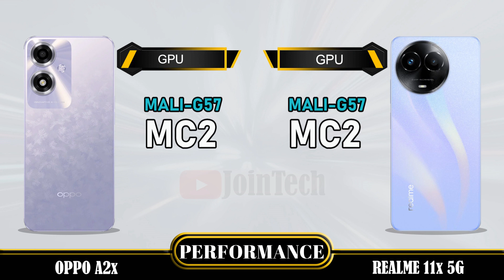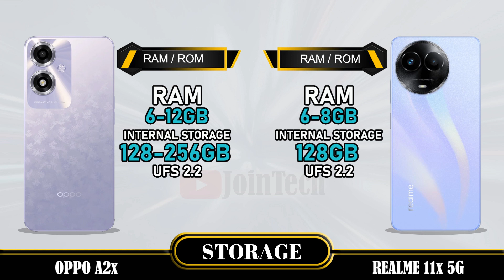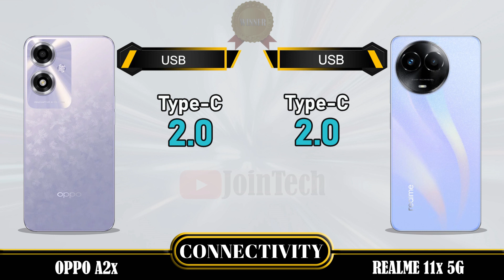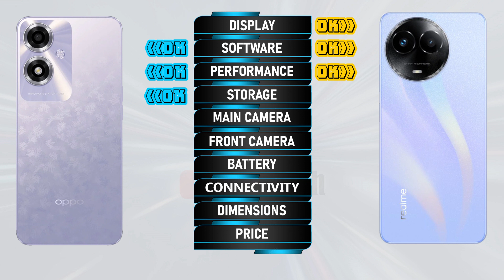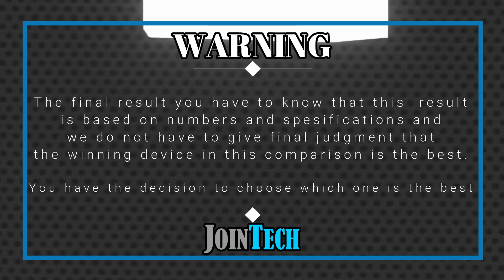🔥 DECODING THE SUPERIORITY! Oppo A2x vs Realme 11x 5G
Oppo A2x 5G vs Realme 11x 5G | Comparison | Review | Unboxing | Price | Antutu Score
We provide a detailed first look at the Oppo A2x 5G, including hands-on specifications and features. The data is sourced from the manufacturer's laboratory, and the actual data may differ due to test environment conditions. You can find the specs and unboxing information for the Oppo A2x 5G in our comparison review. Share your first impressions and any tests you conducted in the comments section, especially when comparing it to the Realme 11x 5G. Please note that any Google data used in this video is purely for illustrative purposes, and we cannot guarantee the accuracy (100%) of the information presented.
🔔 Turn on the bell for new upload notification 🔔
Please To:
► Video Content :
00:00 Intro
00:21 Best Display?
01:20 Best Software?
01:35 Best Performance?
02:03 Best Storage?
02:19 Best Main Camera?
02:48 Best Front Camera?
03:13 Best Battery?
03:34 Best Connectivity?
04:14 Best Dimensions?
04:43 Best Price?
04:52 Best Result?
05:06 Outro
Oppo A2x 5G vs Realme 11x 5G full specifications
Realme 11x 5G vs Oppo A2x 5G full specifications
Oppo A2x 5G vs Realme 11x 5G comparison
Realme 11x 5G vs Oppo A2x 5G comparison
Oppo A2x 5G vs Realme 11x 5G
Realme 11x 5G Vs Oppo A2x 5G
Realme 11x 5G series, Realme 11x 5G dxomark, Realme 11x 5G Antutu Score, Realme 11x 5G Pubg test, Realme 11x 5G MLBB test, Realme 11x 5G Genshin impact, Realme 11x 5G Free Fire, Realme 11x 5G COD, Realme 11x 5G Display, Realme 11x 5G Performance,Realme 11x 5G Storage, Realme 11x 5G Main Camera, Realme 11x 5G Front Camera, Realme 11x 5G Selfie Camera, Realme 11x 5G Connectivity, Realme 11x 5G Dimensions, Realme 11x 5G Price, Realme 11x 5G Specifications, Realme 11x 5G Compare, Realme 11x 5G GSMArena, Realme 11x 5G Tech Spurt, Realme 11x 5G Techno Ruhez, Realme 11x 5G Trakin Tech, Realme 11x 5G Tim Schofield, Realme 11x 5G Yuga Tech, Realme 11x 5G Australia, Realme 11x 5G Sweden, Realme 11x 5G Greenland, Realme 11x 5G Denmark, Realme 11x 5G Switzerland, Realme 11x 5G Norway, Realme 11x 5G Chinese, Realme 11x 5G Design, Realme 11x 5G Russia, Realme 11x 5G Canada, Realme 11x 5G US, Realme 11x 5G Mexico, Realme 11x 5G Iceland, Realme 11x 5G Norway, Realme 11x 5G Finland, Realme 11x 5G UK, Realme 11x 5G Germany, Realme 11x 5G France, Realme 11x 5G Poland, Realme 11x 5G Ukraine, Realme 11x 5G Romania, Realme 11x 5G Italy, Realme 11x 5G Austria, Realme 11x 5G Greece, Realme 11x 5G Portugal, Realme 11x 5G Spain, Realme 11x 5G Georgia, Realme 11x 5G Ireland